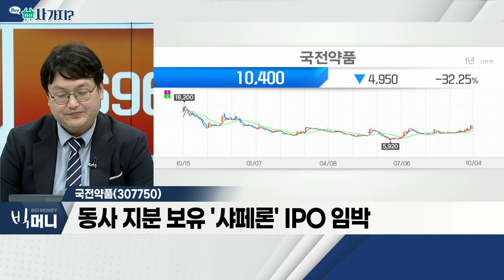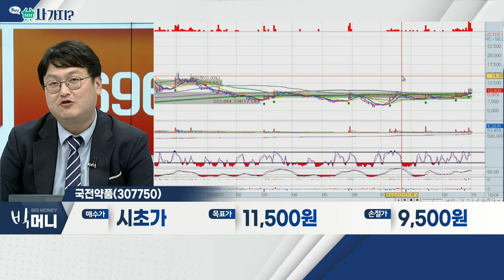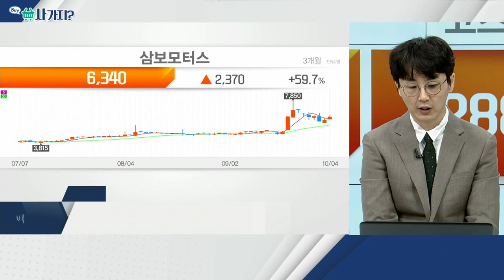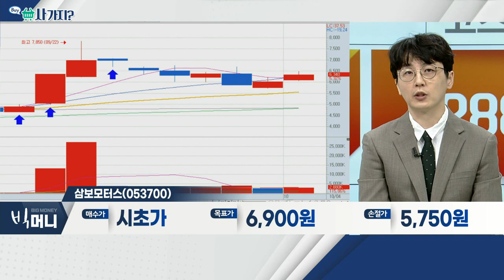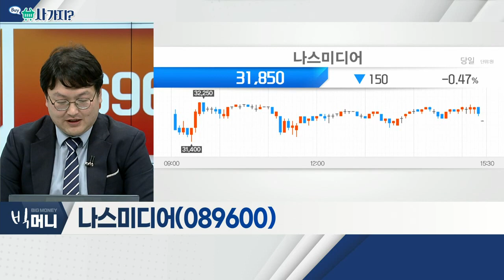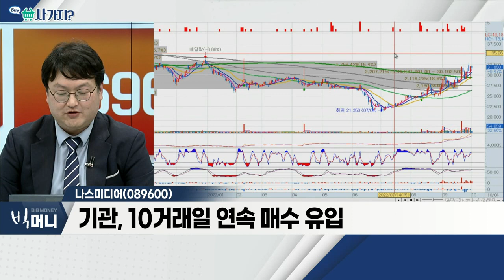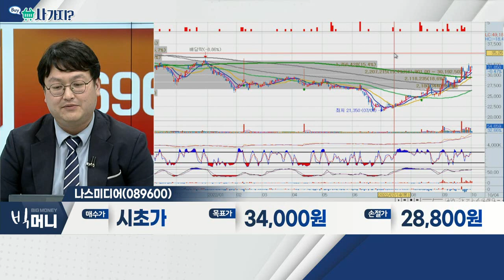국전약품(307750), 삼보모터스(053700), 나스미디어(089600)_사가지 (20221004)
- 원료의약품 생산ㆍ수입 판매 사업 영위
- 2차전지 전해액 등… 전자 소재 사업 본격화 기대
- 지분 보유 '샤페론' IPO 임박

- 자동차용 플라스틱 제품ㆍ금형 제조
- 자율주행차 핵심 부품 공급 업체
- ADAS(첨단운전자보조시스템) 부품 개발

- KT그룹 계열의 온라인 미디어랩 전문 업체
- OTT 광고 시장, 실적 성장 기대
- 기관, 10거래일 연속 매수 유입